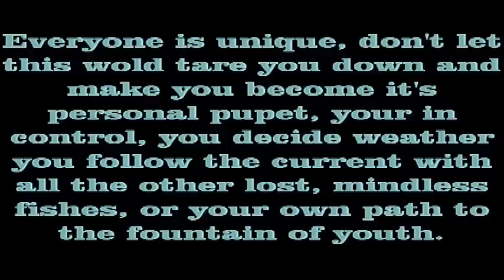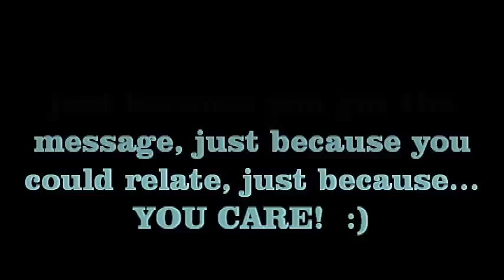Dspicable - losing isn't an option. (Freeverse)